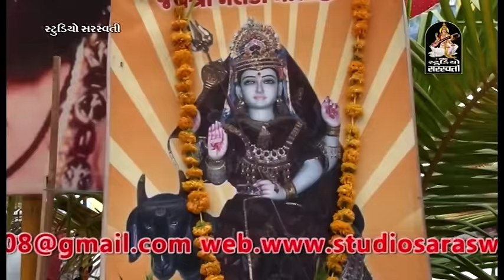Nilesh Gadhvi, Nisha Barot || Vankiya Live || Bhavya Dandiya Raas 2016 - 2 || Gujarati Garba Songs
Studio Saraswati Presenting : Bhavya Dandiya Raas 2016 By Nilesh Gadhvi, Nisha Barot

► Album : Bhavya Dandiya Raas 2016
► Singer : Nilesh Gadhvi, Nisha Barot
► Producer : MANOJ N JOBANPUTRA
► Label : Studio Saraswati